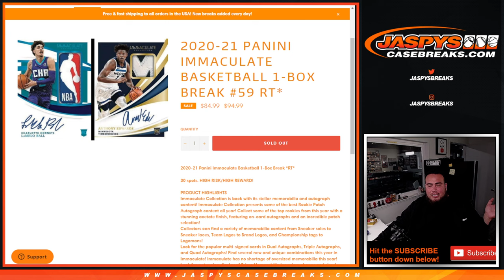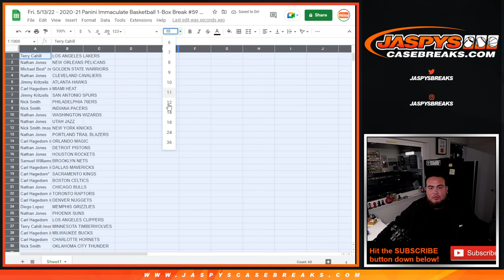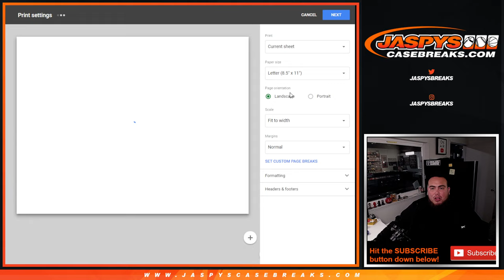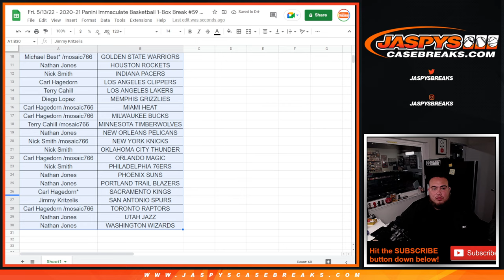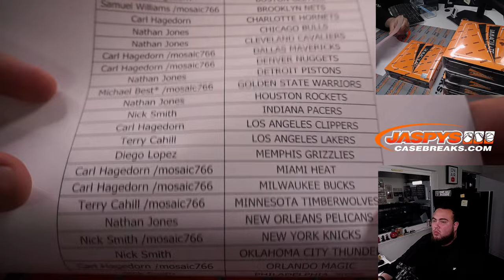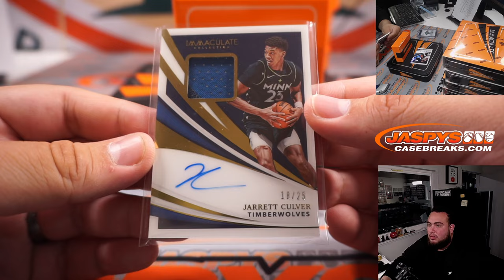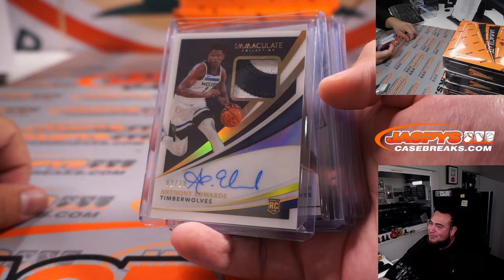Fri. 5/13/22 - 2020-21 Panini Immaculate Basketball 1-Box Break #59 RT*